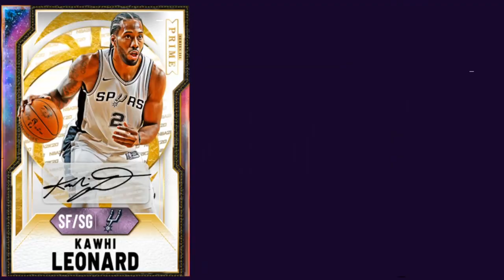THE MARKET IS RISING! DO THIS RIGHT NOW TO MAKE MILLIONS OF MT | NBA 2K21 MY TEAM